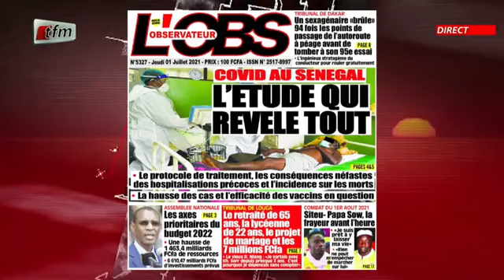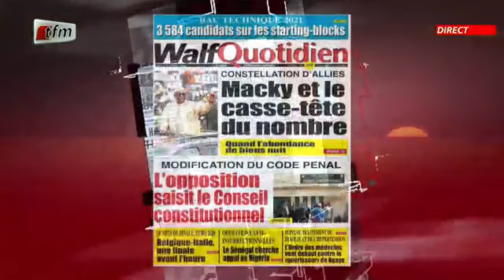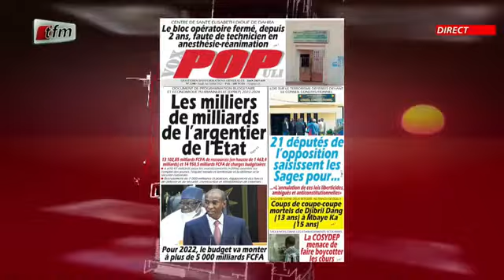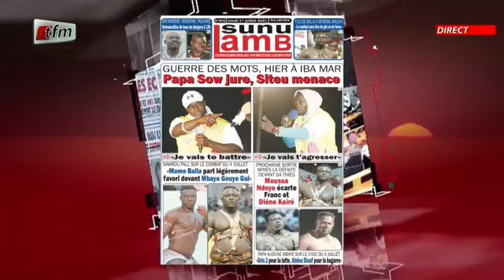Infos du matin - 01 Juillet 2021 - Yenekay Yi ak Modou Fall